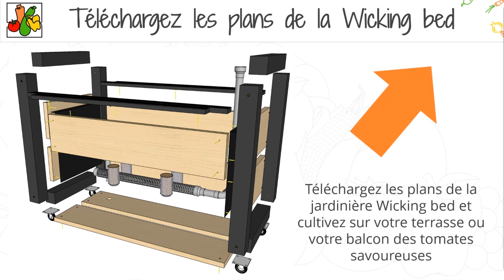cultiver des tomates en pots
je vous propose de transformer des pots du commerce en wicking bed, pour y cultiver des légumes gourmands comme les tomates.